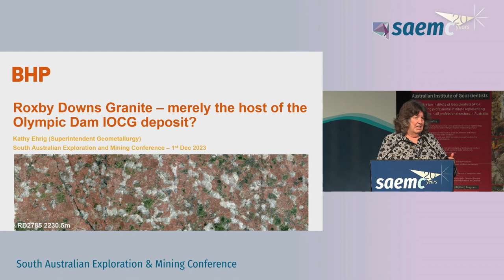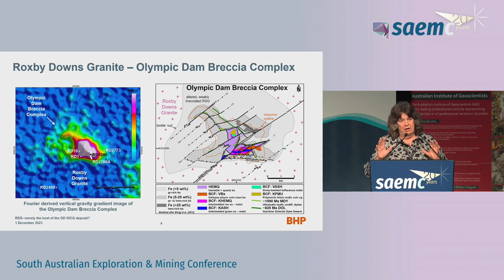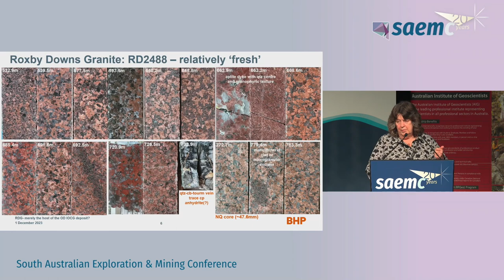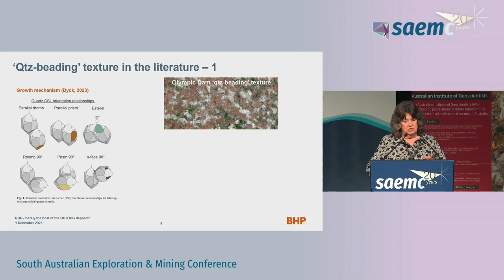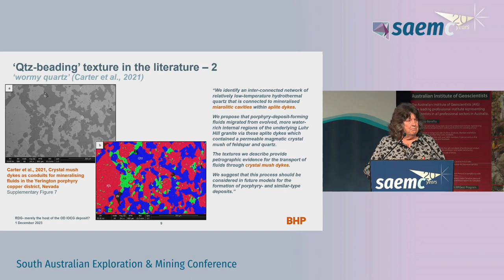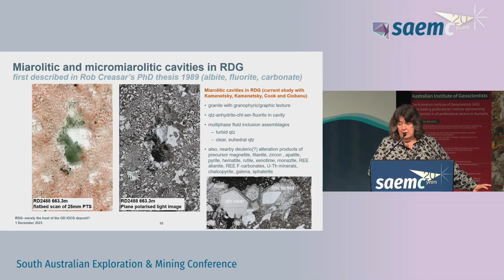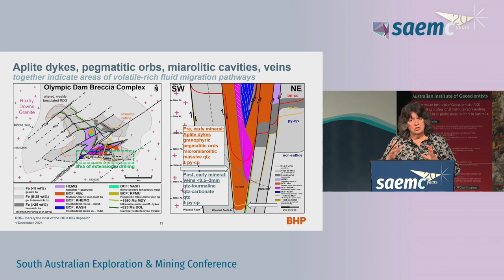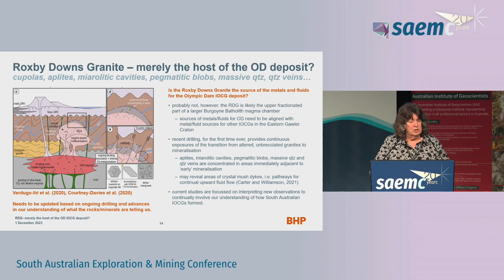SAEMC 2023 | BHP: Roxby Downs Granite - merely the host of an Olympic Dam IOCG deposit?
Presented by Kathy Ehrig of BHP

Session 4: Mines